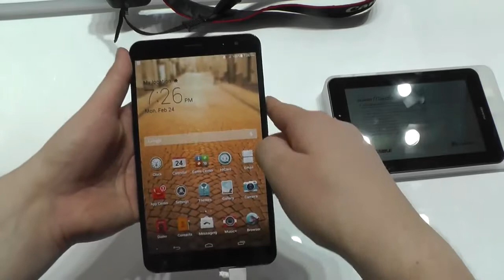Huawei MediaPad X1 7.0 überzeugt im Hands On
Das Huawei MediaPad X1 7.0 ist ein ziemlich interessantes Tablet mit einer sehr guten Verarbeitung. Es ist mit einem 7 Zoll großes Display ausgestattet, das eine FullHD-Auflösung besitzt. Beim Prozessor wird auf einen 1,6GHz QuadCore Prozessor gesetzt.